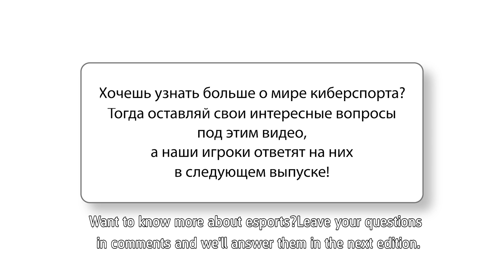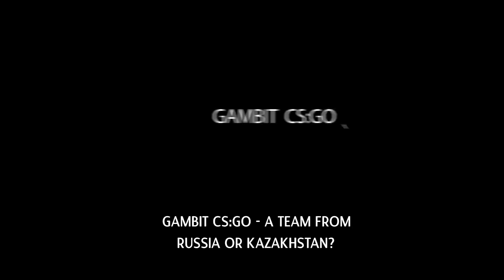ASK Gambit CS:GO #2: "You should practice rather than..."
In the second episode of ASK Gambit our players talk about their matchmaking rank, career growth in esports, what do they want to do after their careers as a player are over and other topics.

Leave your questions in comments and we'll address them in one of the following episodes.